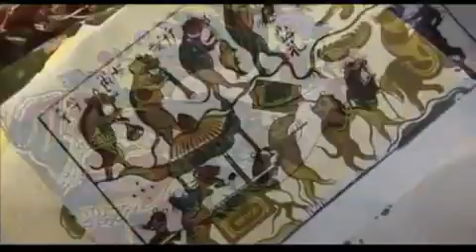Vietnam The Hidden Charm